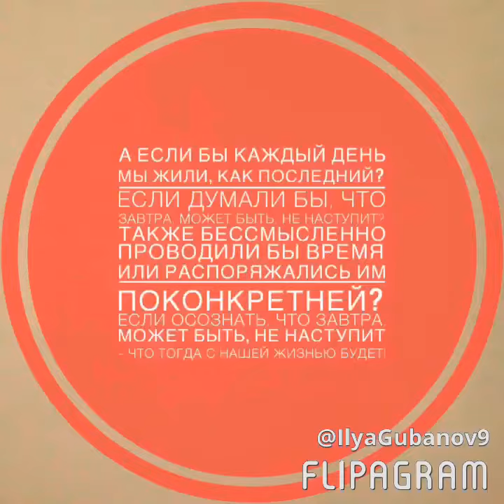О времени и жизни😉